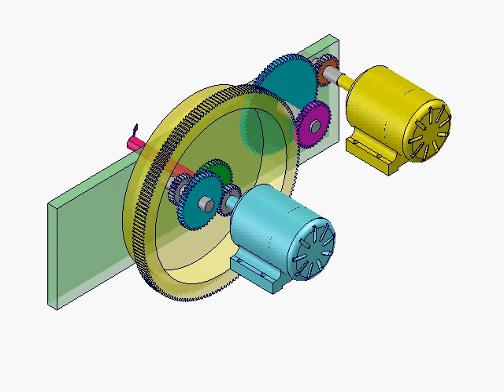Main Motor Stopped, Auxiliary Motor Running, Planetary Gear Train